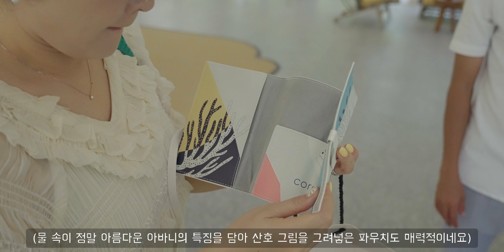죽기전에 꼭 가봐야할 여행지 몰디브, 리조트는 여기로 가세요!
몰디브 전문 유튜버 커플이 추천하는 2023 최고의 몰디브 리조트는 바로

아난타라 벨리 디럭스 오버워터 풀빌라

아난타라 벨리 리조트 자체는 생긴지 좀 됐지만, 아난타라 벨리의 디럭스 오버워터 풀빌라는 올해 2023년에 새로 지은 신규 빌라로 수영장 어마어마하게 크고요, 해먹 있고요, 오션뷰 욕조 있고요, 정말 완벽 그 자체!

스피드보트 지역이라 접근성도 좋고 라군은 몰디브에서 최고로 꼽는 상위 1%인데, 심지어 수중환경도 좋아요!

이 정도면 몰디브 인생 리조트 갱신할 각!